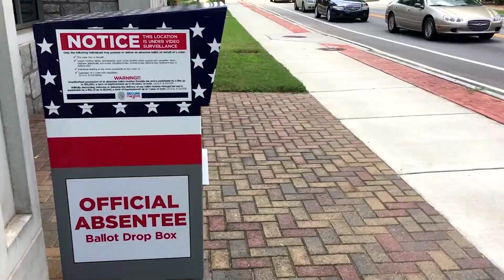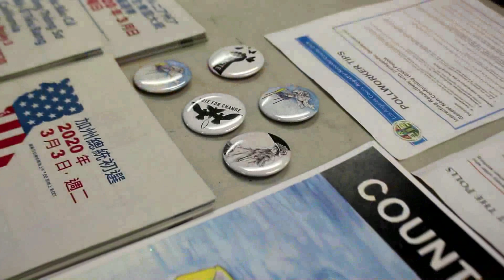Election integrity: How Democratic leaders plan to protect ballots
As election day draws closer, one question remains, can ballots be kept safe and secure during this pandemic? Steve Angeles tells us how one DNC panel is looking at the integrity of the upcoming presidential election.